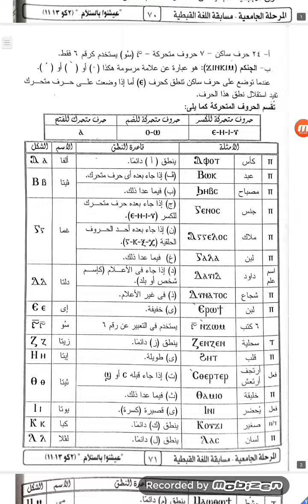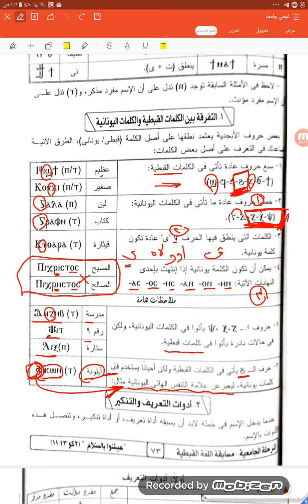التفرقة بين الكلمات القبطية واليونانية فى اللغة القبطية